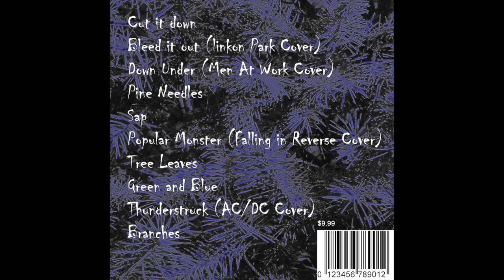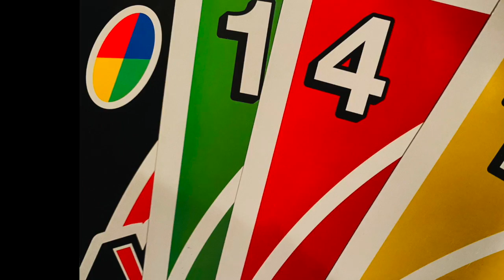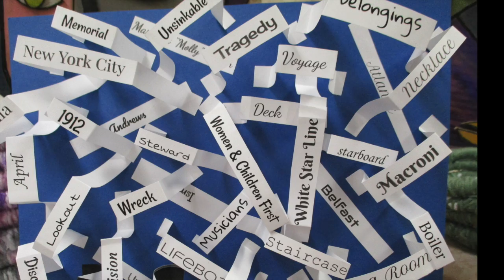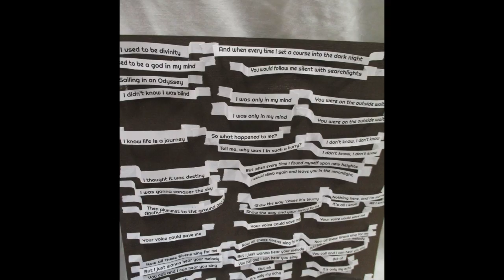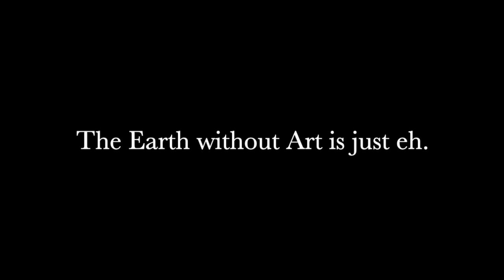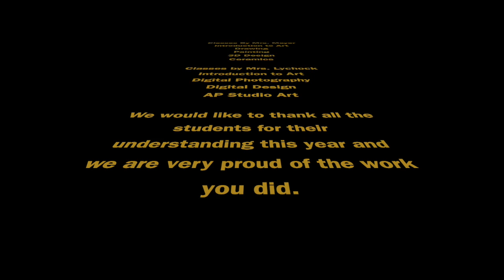UPHS 2021 Art Show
Students from Upper Perkiomen High School show off their work from the 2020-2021 school year.